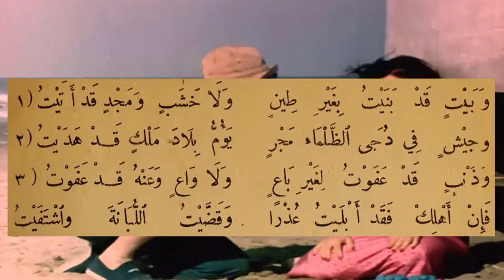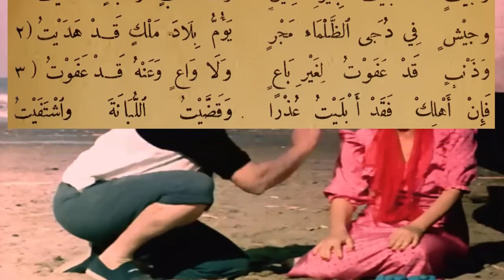عفا من آل فاطمة الخبيت2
من ديوان السمؤال (مع خلفية موسيقية) _______
حسابي في الباتريون: